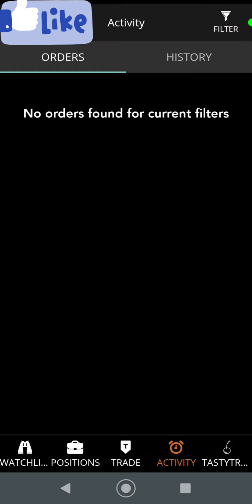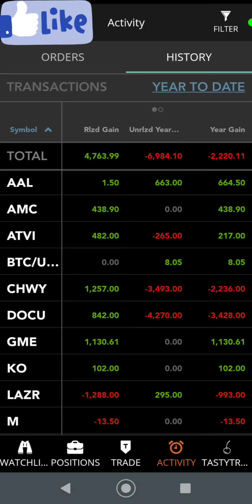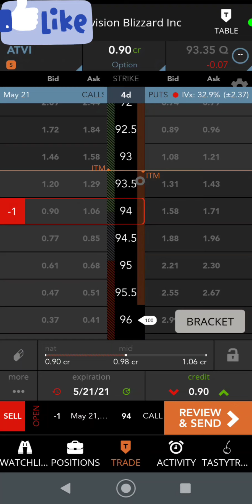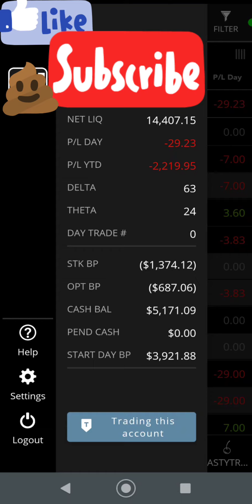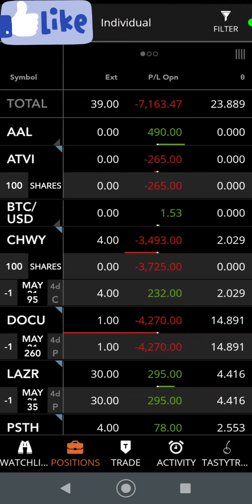Options Assignment Options and How to Handle Assigned Stock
Options Assignment Options and How to Handle Assigned Stock.  ATVI Options Assignment and How to Handle Options Assignment.  How to handle an assignment of stock.  I hope you have the cash to cover the stock!  And if you don't I hope you have margin?  a margin call could be in your near future!  Panic!   ATVI stock in 2021 will go up?  My ATVI stock analysis has the stock at a value of $100 currently. The daily options trade with ATVI I love video games and I want to be long.    my cost base for the stock is 91.50 now when I can collect enough cash to make a 30% Arorc.  Selling a cash covered put is a good way to generate income and so is selling a covered call.  If the stock drops below the options strike I will take the stock and I did?  If I collect this options put money for a year by roll I will cover the cost of the stock. I am bullish on tesla and I owned it before but I sold too soon.  I like the stock and long term it is a great play with options. let's see if I can make some shot term cash with this strategy.  The income aspect of selling the cash covered put is a great concept and can make a ton of cash if the stock keeps going up up up.  If the stock goes down to the support level i will be out some cash but the put will help makeup the shortfall.  selling put options and rolling them for just a year can yeild 100% of the stock price in this volitile market.  If I do get put the stock it will be at a lower effective price than the stike price due to the cash i collected selling the put.  Then after i get put the stock i can move to a selling a covered call and collect more cash on the stock as long as the strike is higher than my cost.

DNPayvNbGfumSyTp2hAkbod85shZUDRRd7